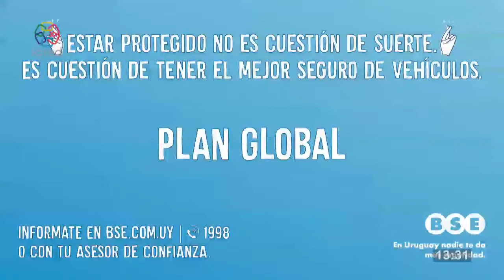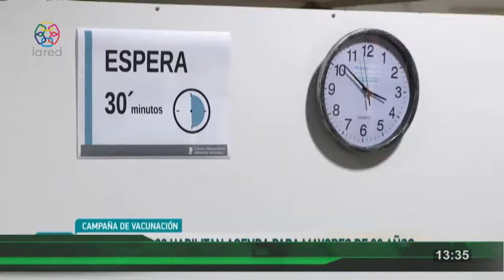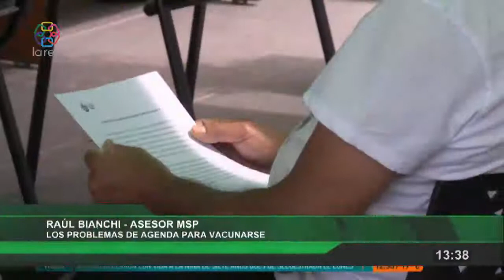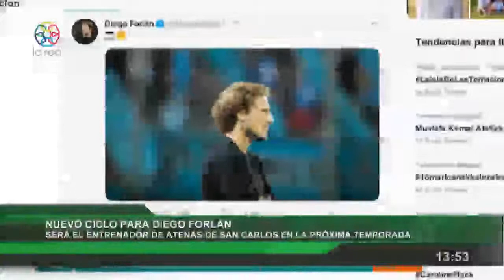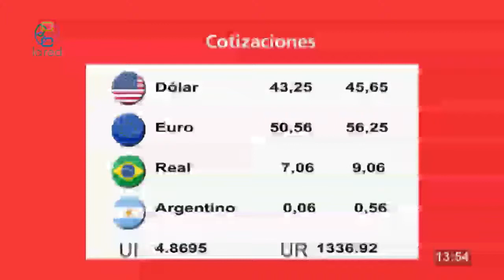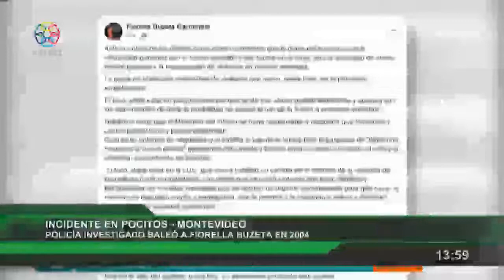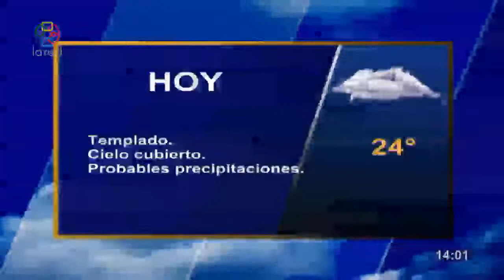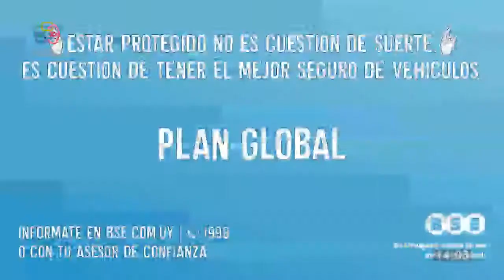Red Informativa Primera Edicion 18 3 2021